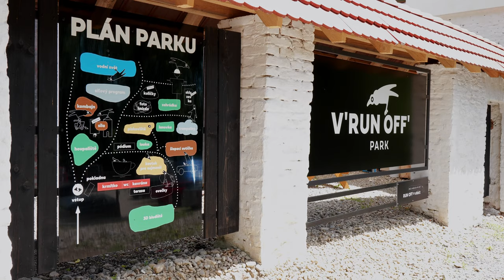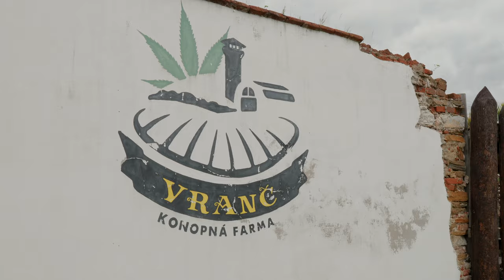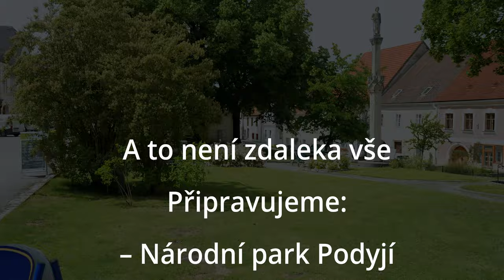Podhradí nad Dyjí a okolí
Prohlédněte si Podhradí nad Dyjí a podívejte se na některé tipy na výlety